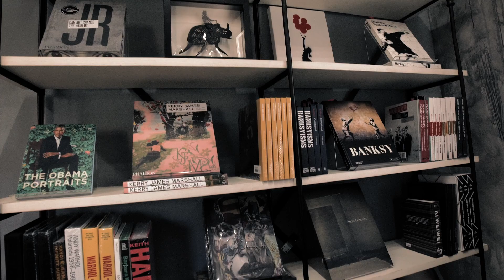AF | Collection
AF seeks to provoke, inspire & promote 21st century art & artists.

Artemizia Foundation & Gallery 818 is dedicated to empowering artists from underrepresented communities and championing street art in the Southwest. Located in Bisbee, Arizona, this museum is a destination-worthy hub, hosting a remarkable permanent collection featuring pieces by internationally known artists: Banksy, Shepherd Fairey, Judy Chicago, Yayoi Kusama, PichiAvo, Swoon & Cey Adams.